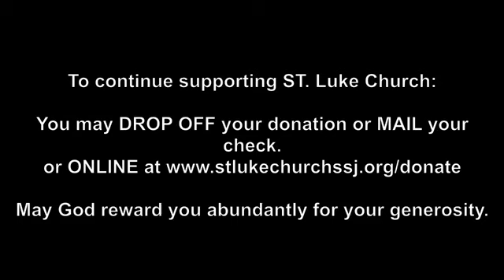Mass of the 24th Sunday in Ordinary Time.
On this 24th Sunday, we are reminded of the power of forgiveness. To forgive those who have hurt us from our heart is divine.